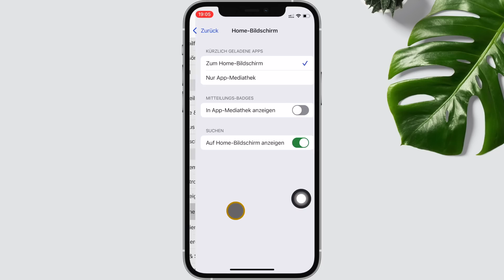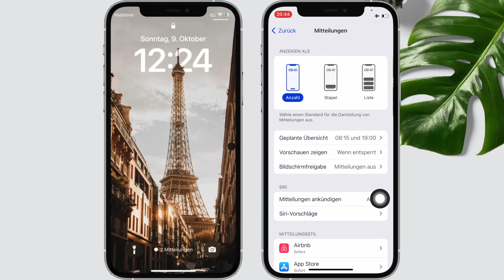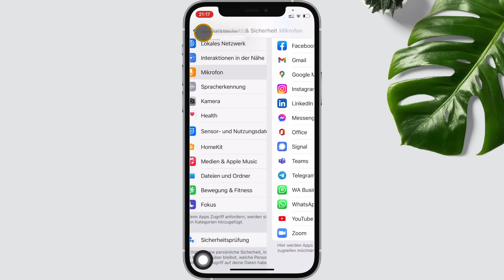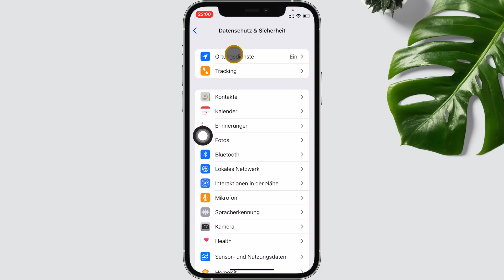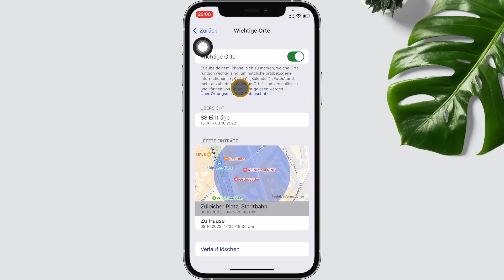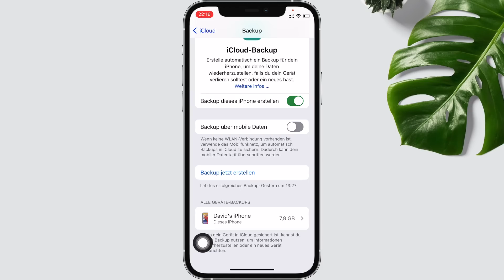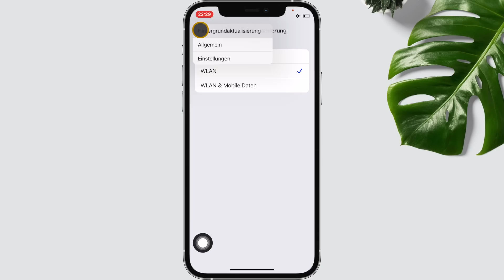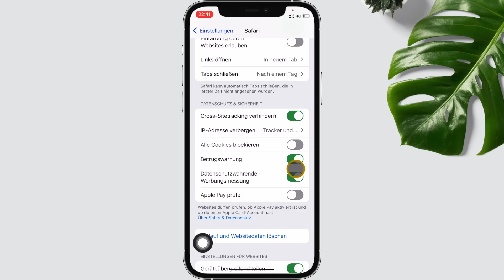iOS 16 Einstellungen, die du SOFORT abschalten solltest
In diesem Video zeige ich dir 24 Einstellungen und Funktionen in iOS 16, die du überprüfen oder abschalten solltest. Nimm dir dein iPhone und vollziehe die Schritte parallel mit. Das Video ist speziell für Neueinsteiger gedacht, aber auch wenn du zuvor schon Einstellungen in iOS 15 geändert hattest, lohnt es sich - denn es gibt einige neue Einstellungen und es könnten sich alte Einstellungen beim Update zurückgesetzt haben.

📰 Tipps & Tutorials auch in dein Postfach? Trage dich hier für Updates von mir ein und erhalte sofort 2 Bonus-Videos

❤️ Unterstütze meine Arbeit mit einer Mitgliedschaft auf Steady und erhalte als Dankeschön jede Woche 2 iPhone-Schnelltipps

⏱️ VIDEOKAPITEL
24 iOS 16 Einstellungen, die du ausschalten solltest - Intro (00:00)
1. Neues Spotlight-Suchfeld ausschalten (01:08)
2. Empfohlene Foto-Inhalte ausschalten (01:50)
3. Mitteilungen bei Bildschirmfreigabe ausschalten (02:23)
4. Darstellungen der Mitteilungen ändern (02:49)
5. Apple- und andere Werbeabonnements ausschalten (03:45)
6. Personalisierte Empfehlungen ausschalten (04:28)
7.  Zugriff der Apps auf Kamera, Mikrofon und Fotos einstellen (04:58)
8. Sensor- und Nutzungsdaten abschalten (05:53)
9. Analyse & Verbesserungen abschalten (06:32)
10. Personalisierte Werbung ausschalten (07:18)
11. App Tracking abschalten (07:43)
12. Ortungsdienste überprüfen und abschalten (08:21)
13. Systemdienste überprüfen und abschalten (9:33)
14. Wichtige Orte abschalten (10:36)
15. Produktverbesserungen abschalten (11:07)
16. Backup über mobile Daten ausschalten (11:40)
17. 5G Daten-Einstellung überprüfen (12:46)
18. Datenmodus überprüfen (13:15)
19. iCloud Drive über Mobilfunk abschalten(13:30)
20. Hintergrundaktualisierungen nur über WLAN erlauben (13:53)
21. Aufforderung zur App-Bewertung abschalten (14:44)
22. Mails blockierter Absender in den Papierkorb legen (15:06)
23. Toptreffer vorab laden in Safari abschalten (15:41)
24. Datenschutzwahrende Werbungsmessung abschalten (16:35)

Content Marketing Freelancer. CONTENT MARKETING & STRATEGIE